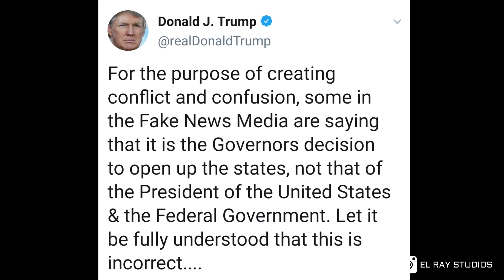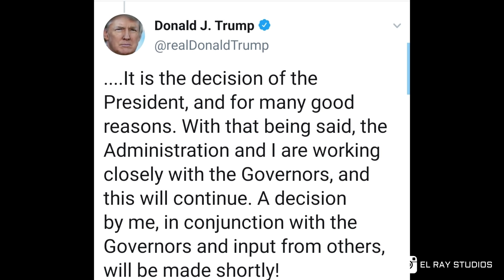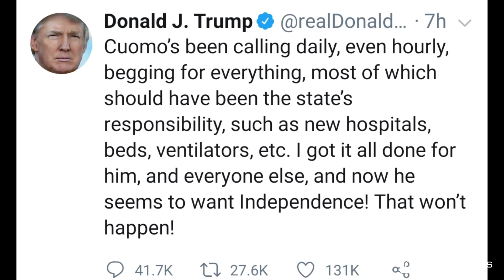Quien Tiene el Poder de abrir la Economía de EE.UU. Donald Trump o los Gobernadores?